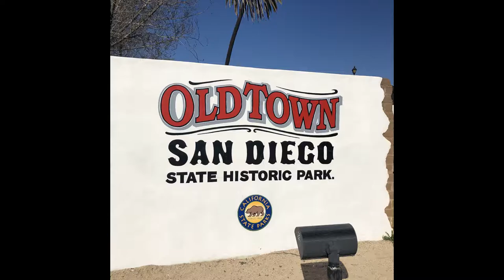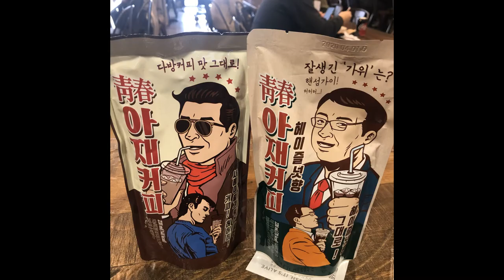San Diego in 3 days // Travel Vlog♥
이번엔 캘리포니아! 사시사철 온화하고 건조한 날씨 :) 한번 방문하면 떠나고 싶지 않다는 그곳으로 출~발~~~